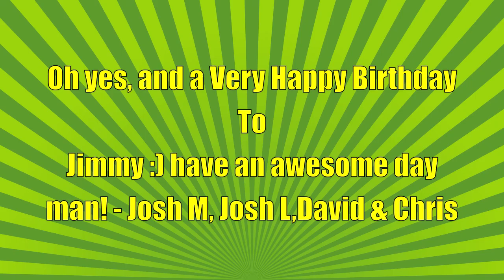TNT Games | Hypixel Server | with Dwigtt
Hello, just some TNT mini games with Dwigtt!
Play them on Hypixel's server: mc.hypixel.net